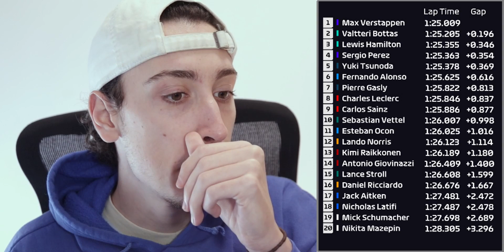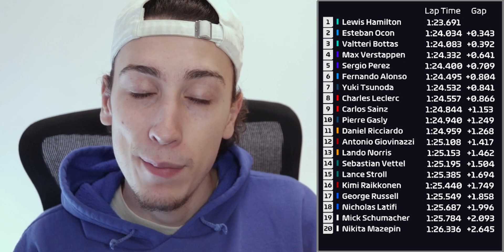RESUMEN ENTRENAMIENTOS LIBRES GP ABU DABI F1 2021 | HAMILTON LIDERA a +0.6s de MAX | ACCIDENTE KIMI